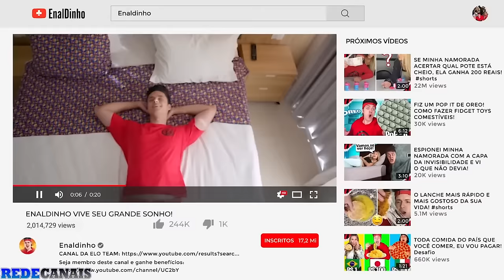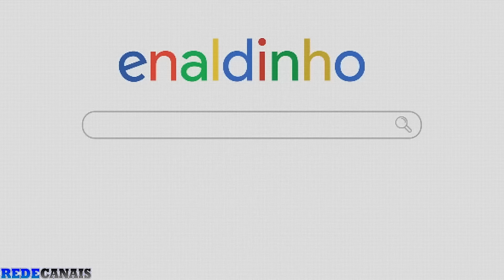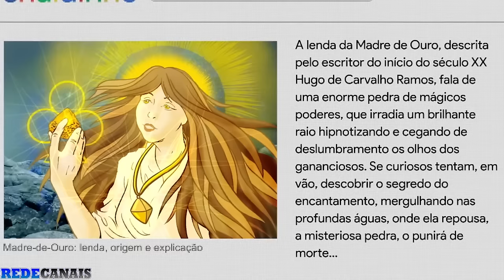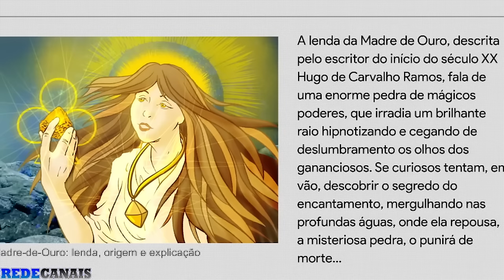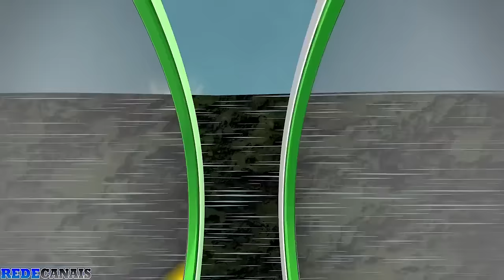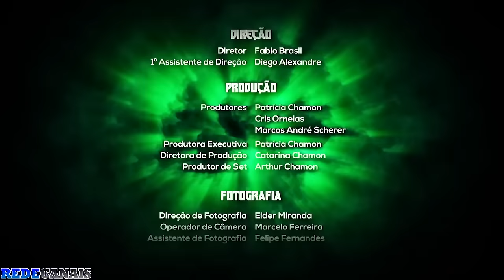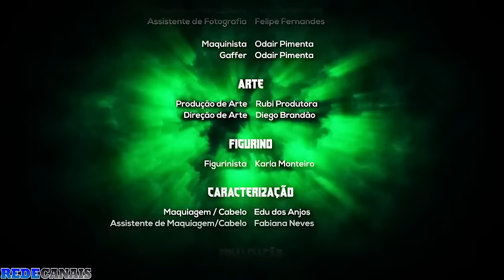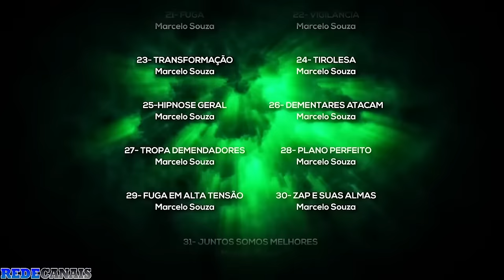ENALDINHO FILME : O MISTÉRIO DA LAGOA!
@niicolasin nicolasbiel Nicolas Biel